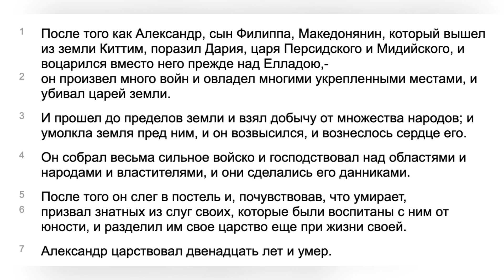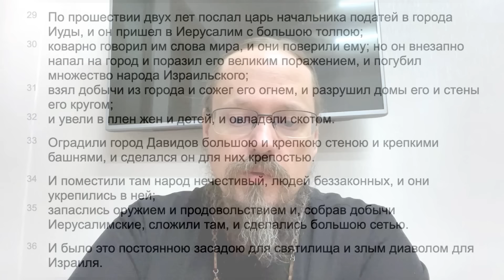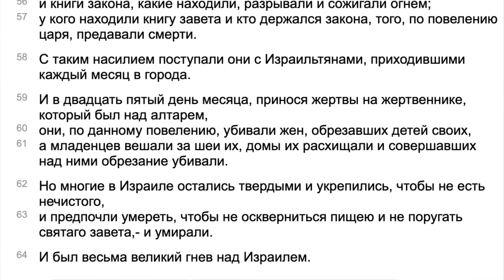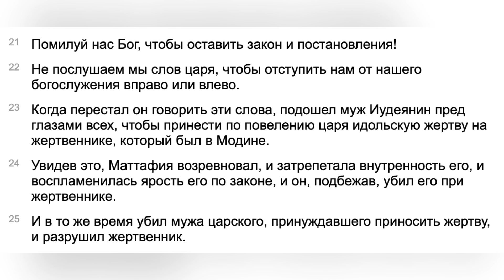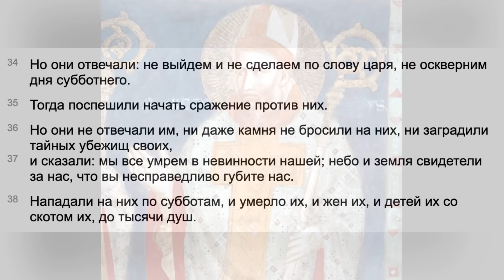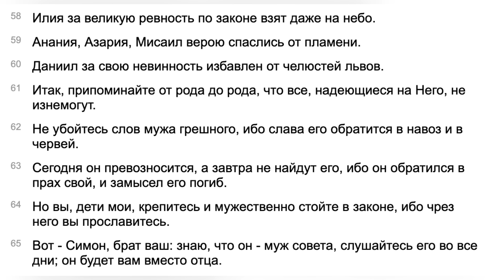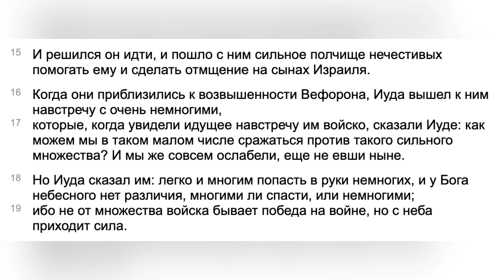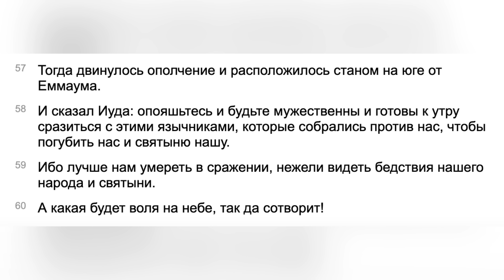Толкование на 1 Маккавейскую книгу, главы с 1 по 3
О первом предтече антихриста. Запись библейских бесед при храме прп. Сергия Радонежского в Бусинове.

00:00 первая глава
19:21 вторая глава
44:04 третья глава